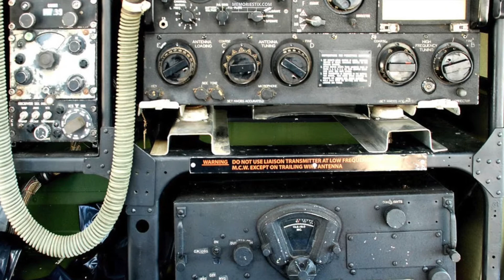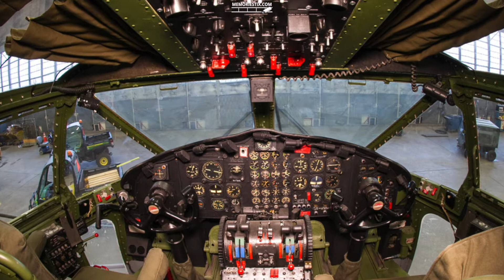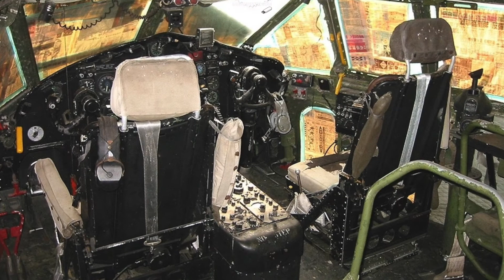(1970-71) Gene Van Over - Incidents in Vietnam 1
Gene Van Over Incidents in Vietnam